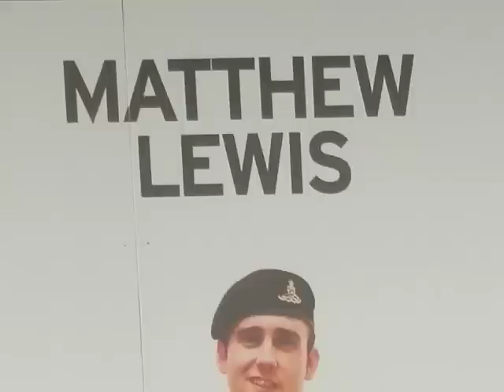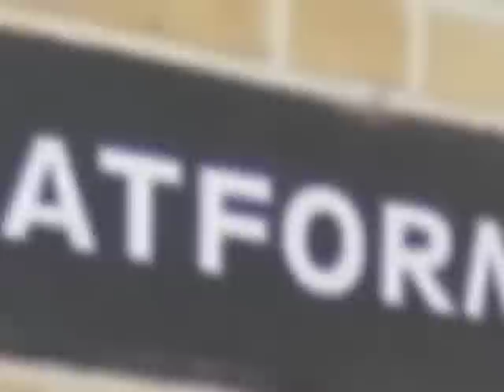Eurobender Episode 10: Celebritie and Harry Potter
On this very special episode, we went to Abbey Road, Stonehenge, Tower of London, Harry Potter Studio Tour, Edinburgh, Movie Premieres, Zombie Walks, Halloween and much much more. Please visit euroben